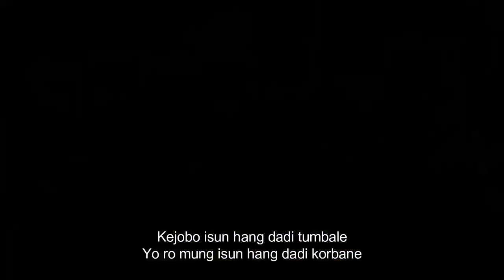Sing Kabeh Uwong KARAOKE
Yang ingin karaoke sing Kabeh uwong
Deskripsi
Sing Kabeh Uwong

Kadung riko durung weruh atine
Ojo riko katut omonge
Kadung durung ngerti tingkah polah e
Ojo gampang katut rayune
Dilengen sulung temenan pikiren sulung temenan
Timbange riko getun ring mburuan

Reff :
Sing kabeh  uwong weruh njerone
Sing kabeh uwong ngerti sifate
Kejobo isun hang dadi tumbale
Yo ro mung isun hang dadi korbane

Judul : Sing Kabeh  Uwong
Vocal : dzakawangi
Song writer : Heri Iskandar
Arransemen : Heri Iskandar
Lokasi : Arjuna resto Banyuwangi
Video : Akbarvideography

Thumbnail